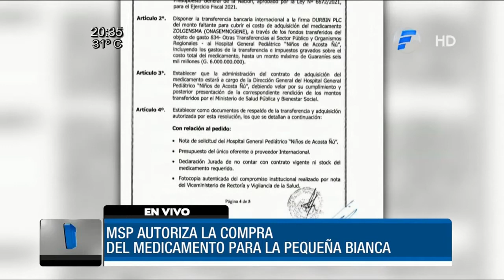Salud autoriza compra de medicamento para Bianca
El Ministerio de Salud autorizó este jueves el desembolso de hasta G. 6 000 millones para la compra del Zolgensma, medicamento que necesita la pequeña Bianca para iniciar su tratamiento contra la Atrofia Muscular Espinal (AME).